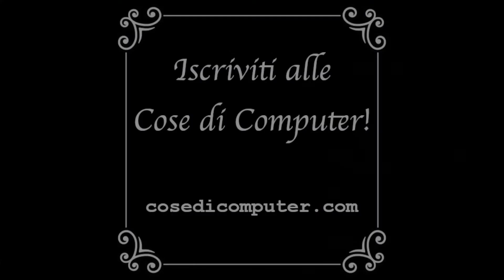Consigli pratici per gli account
Uno dei problemi più frequenti che riscontro durante le lezioni private ed i corsi di informatica è questo: le persone dimenticano nome utente e password di accesso, finendo per essere tagliati fuori dalla loro email, da Netflix e da qualunque altra cosa richieda un accesso attraverso delle credenziali. Come fare a risolvere definitivamente il problema? Ecco alcuni consigli pratici per gli account e la conservazione delle credenziali. Dovrebbero essere concetti scontati ma so per esperienza che non lo sono, per cui li spiego in modo semplice prima di proseguire. Un account è un tuo spazio personale presso un servizio gestito da terzi. Ad esempio: l'account Gmail contiene le tue email private ed è gestito da Google. L'account Facebook contiene i tuoi amici, le tue foto ed altre informazioni, ed è gestito da Facebook. Questi servizi contengono informazioni personali su di te che sono piuttosto delicate, forse molto più di quanto credi. È ovvio dunque che questi account vadano protetti adeguatamente, mediante un processo che si chiama autenticazione e che serve al servizio per sapere con certezza che chi sta cercando di accedere sia proprio tu e non un hacker. Ecco le più diffuse modalità di autenticazione: Nome utente (o email) e password. Protezione debole: in molti casi è facile indovinare la passwordAutenticazione a due fattori: nome utente, password ed SMS di conferma sul tuo cellulare. Protezione forte: un hacker avrebbe bisogno di indovinare la password e rubarti anche il telefonoBiometria: si basa sul riconoscimento delle impronte digitali o del volto. Protezione molto forte: un hacker avrebbe bisogno di appoggiare il tuo dito al telefono o inquadrarti il volto a tua insaputa Ecco i miei consigli per evitare di restare tagliati fuori da un servizio e per evitare di perdere tempo a cercare di capire quali sono le credenziali che hai usato per un certo servizio. Usa una sola password per tutti i servizi, che però sia molto lunga e difficile da indovinare (non deve contenere la targa della tua auto o il nome di tua moglie o dei tuoi figli). In un'altra Cosa di Computer dò dei suggerimenti sul come scegliere una password a prova di bombaNon dimenticare mai la password della tua casella mail, perché è grazie ad essa che potrai sempre recuperare tutte le credenziali perseSe possibile aggiungi sempre indirizzi o numeri di telefono alternativi o di recupero (con Gmail ad esempio puoi inserire il tuo numero di telefono, da usare per il recupero delle credenziali)Dove possibile, usa sempre l'autenticazione a due fattori Altri consigli pratici per gli account: non segnare mai una password di accesso su un pezzo di carta, su un file di testo salvato sul PC o dentro ad una nota dello smartphone! Il luogo più sicuro per memorizzarla è il tuo cervello. Non condividere un account WhatsApp o una casella mail con altre persone: è una cosa che può generare confusione e problemi, soprattutto se devi usare l'indirizzo per accedere ad un conto bancario o a servizi del governo mediante lo SPID.